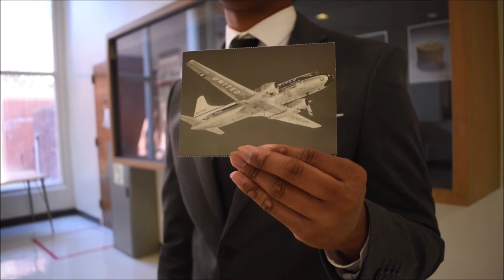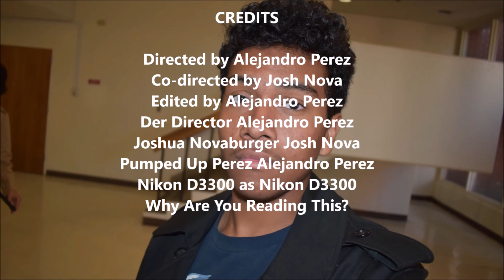The Room of Disaster (One Room Short Film)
This is a short film made for Scene One Film Club's one room film prompt.